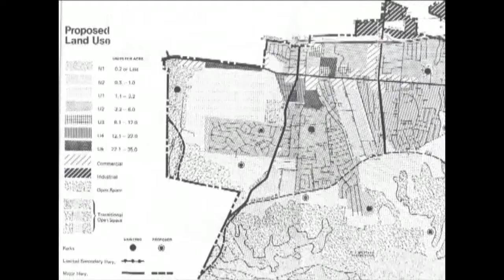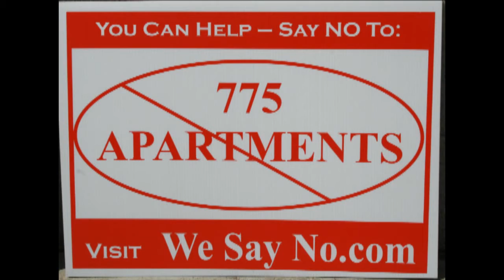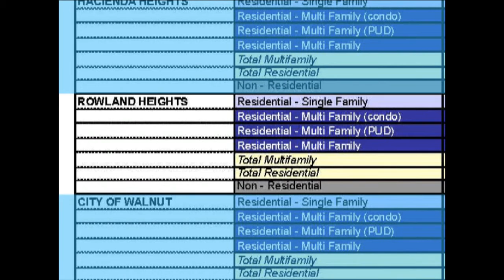We Say No to Trammell Crow's Canyon Apartments: Q & A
Learn more about why the 775 apartments Trammell Crow plans to develop as the Canyon Residences is not a good idea.